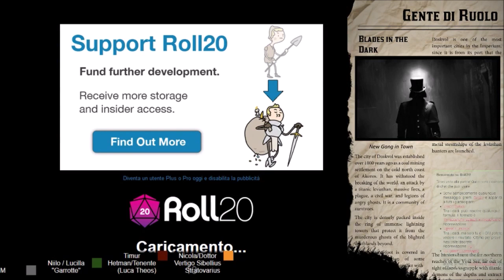Gran Finale a Gaddoc Station - S17 02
L'elettro barriera è caduta. La stazione di Gaddoc Station geme nel caos più totalmente mentre ognuno tenta di trovare riparo come può.
In Six Tower si consuma una guerra civile tra la minoranza Skovlandiana ed i lavoratori dei settori poveri.
Tutto questo è solo scenografia, per l'ultimo spettacolo della Compagnia dei Pazzi.